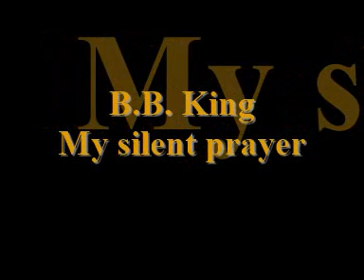B.B. King - My Silent Prayer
Released: Radio Gold - B.B. King